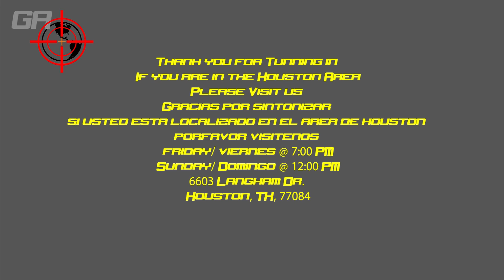Benjamin Gomez: Think, WIN WIN 1/26/2020